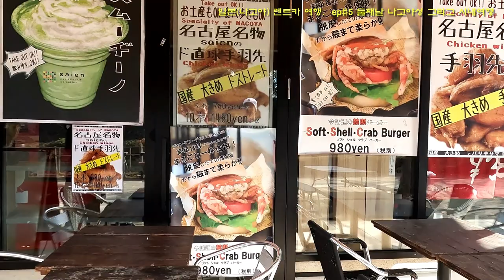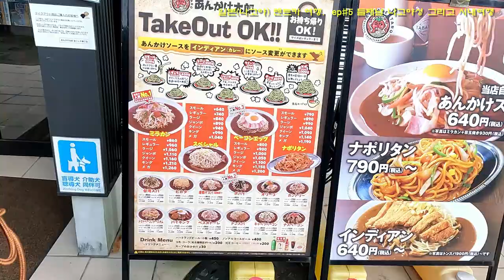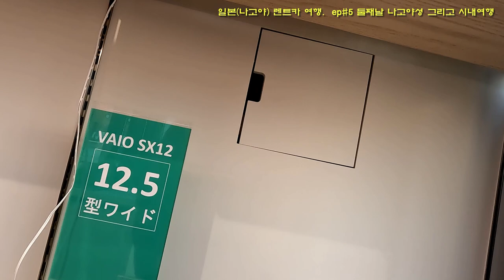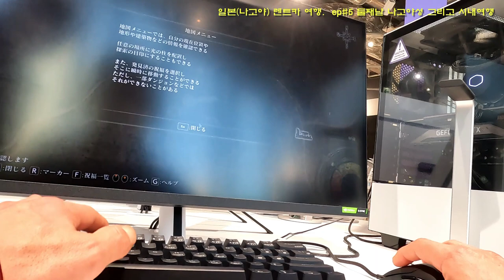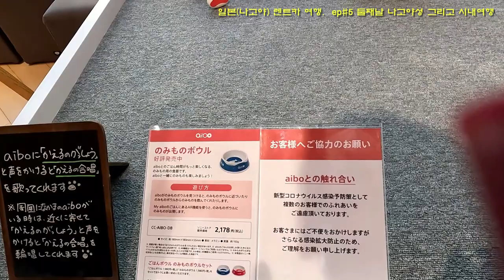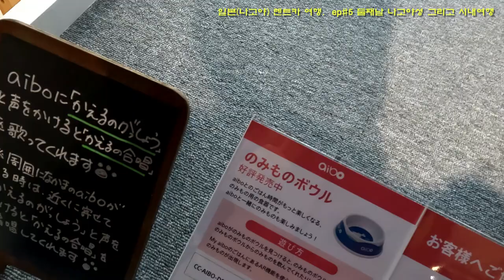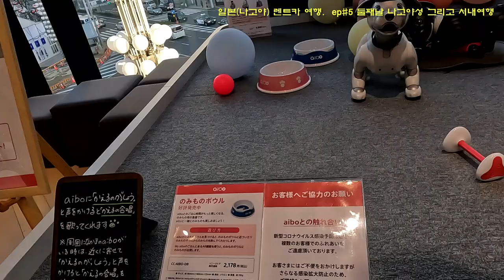일본(나고야) 렌트카 여행. ep#5. 2일차 나고야성 그리고 시내 구경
일본 나고야 여행 일본 렌트카 렌터카 여행 일본 후지산 스키 여행
오늘 영상은 명절을 맞아 오랫만에 일본(나고야)에서 차를 빌려 스키타고 여행한 영상입니다.

내가 직접 만든 르노 마스터 캠핑카로 세계여행을 준비하고 있는 고씨캠핑(GoSeeCamping) 입니다.

저처럼 자작 캠핑카를 만드시려는 분들을 위해 제가 2년간 캠핑카를 만들고 여행 다니면서 얻은 노하우를 영상을 통해서 전달 드리겠습니다.

저는 2023년 동해항에서 차를 선적하여 러시아 블라디보스톡을 출발해서 약 1년간 4대륙 여행을 준비하고 있습니다.

여행 출발 전 국내를 여행하면서 패러글라이딩도 즐기고 캠핑카 보수도  계속하고 있습니다.

저와 비슷한 꿈을 가지고 있으신 분들을 위해서 도음이 될만한 영상을 계속해서 업로드하겠습니다.